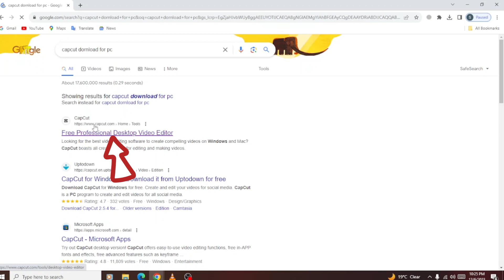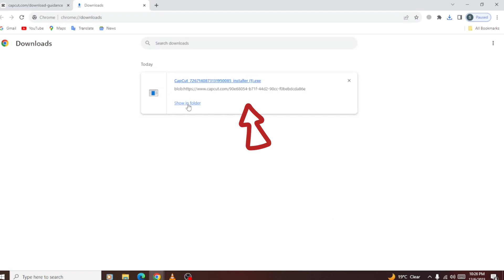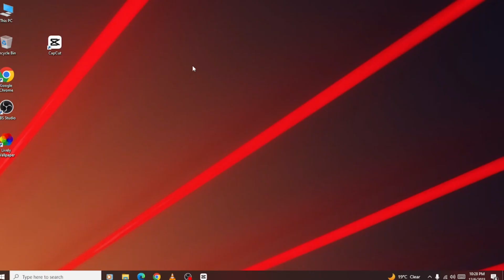How To Download Capcut On Laptop 2023,How To Download Capcut On Pc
In This Video We Will Learn How To Download Capcut In PC/Laptop.

how to download capcut.
how to download capcut in laptop windows 11 in india,

1. Facebook

2. Instagram

THANKS 👍❤️